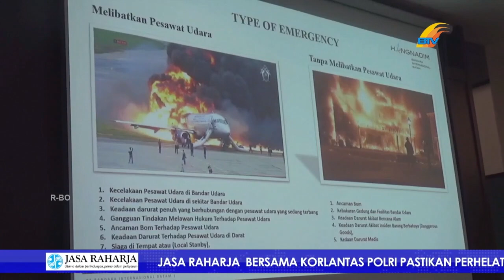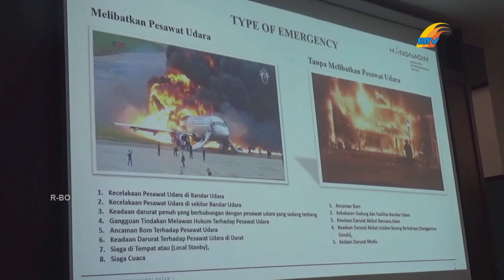SIAP GELAR PKD, BIB AKAN LAKUKAN DUA SIMULASI PENANGANAN LATIHAN